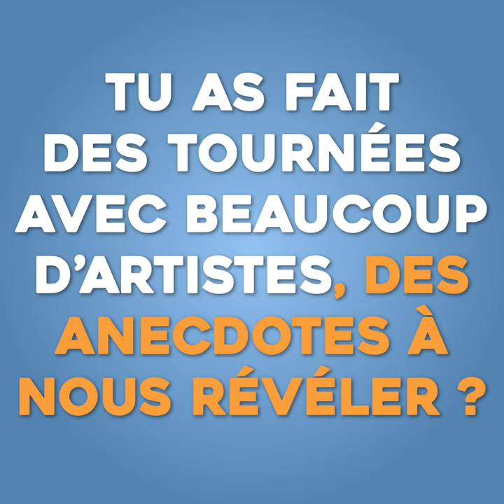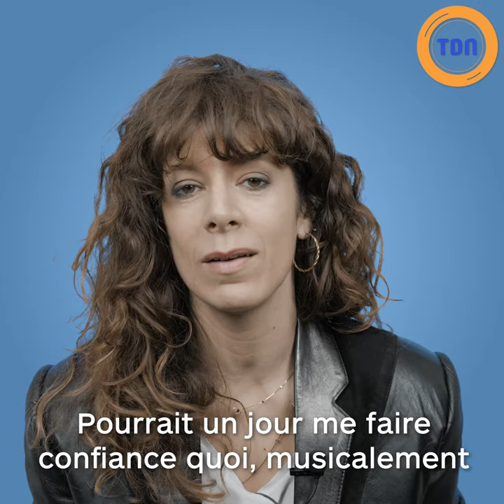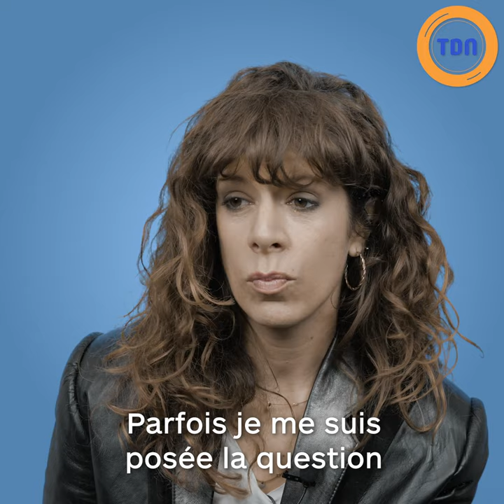Interview Magali Ripoll : son parcours dans NOPLP, son album, ses projets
Vous saurez tout sur la célèbre musicienne de l'émission phare de Nagui "N'oubliez pas les paroles !"